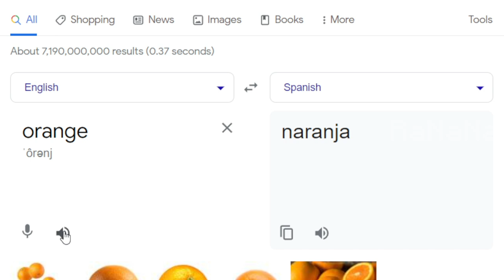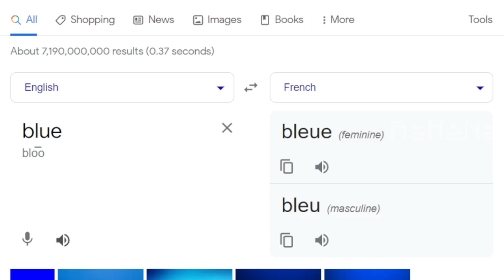Roblox Rainbow Friends in different languages meme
▶ MUSIC ◀

1. (Filipino) Freddie Aguilar Anak V3 (Dj Roth) + Tango In Harlem (Dj Roth) + Fatman Scoop Let's Go (Dj Roth)